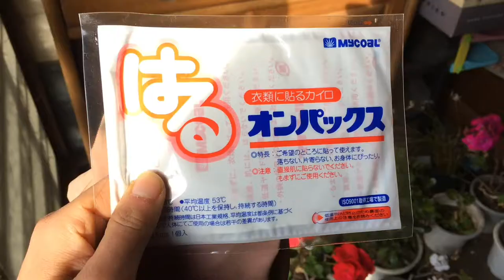WWOOF Japan Agatsuma-gun: Last days of work, dinner